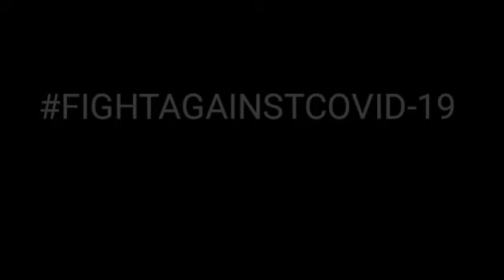HUM HAIN || Supporting Corona Warriors || By Jaipur Theatre Artists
An initiative by Actor Director Rishikesh Sharma ( NSD) to support Corona Warriors and a request to the citizens of India.

Acted by young team of Theatre Artists of Jaipur.
Manish Banna
Mohit Sharma
Gaurav Nirwan
Mohit Bansal
Rahul Bhaskar
Naresh Prajapat "Nash"
Chandrapratap Singh
Mukul Sabdhani
Arshad Ul Islam
Divya
Arun Kumar

Edited by : Pulkit